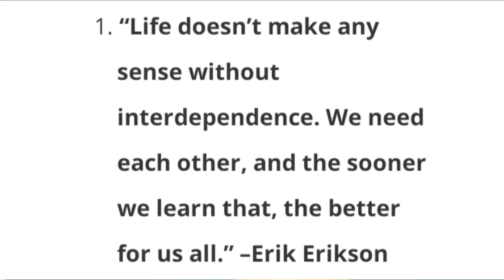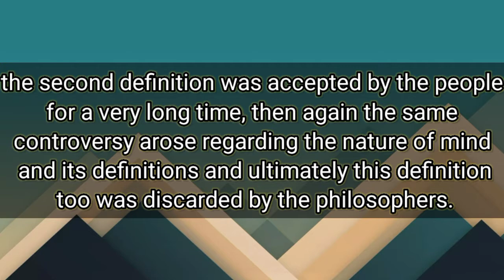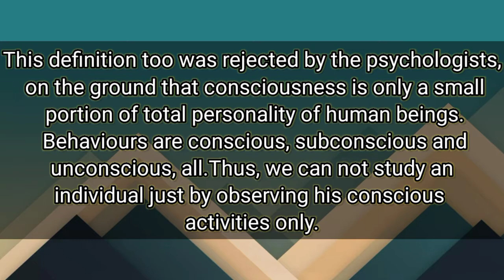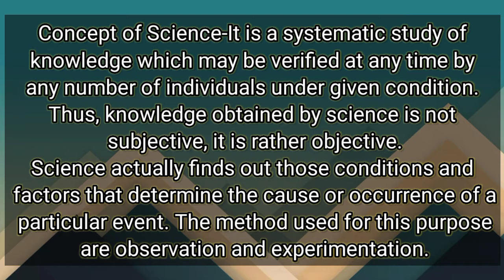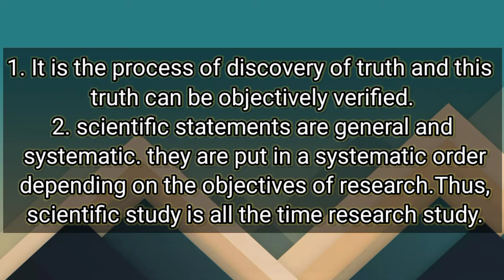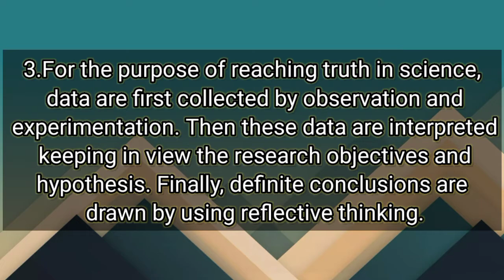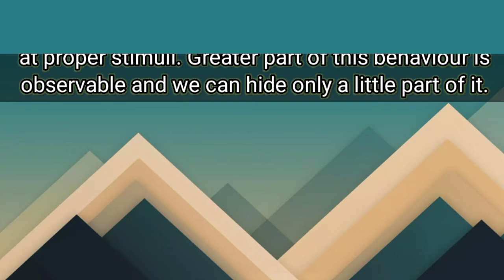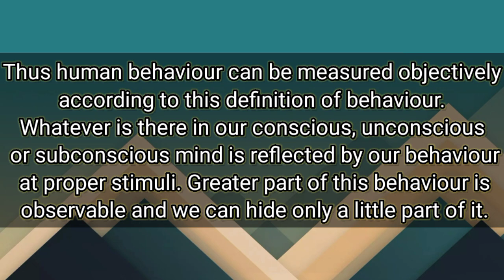meaning, definitions of psychology and concept of science and behaviour. (useful for TET,CTET,NET)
teaching and learning process psychology is going to play an important role both for teacher and students. psychology helps to understand behaviour of the learners in comprehensive manner.